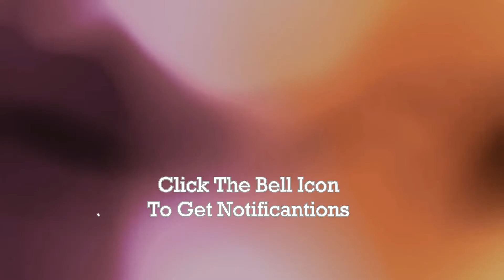Sequence Work Sheer Saree Designs 2018